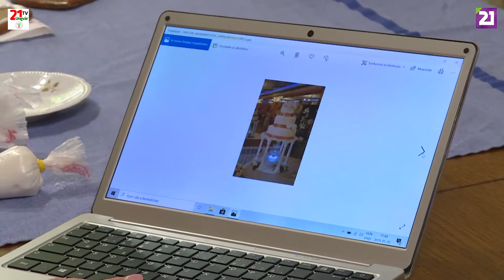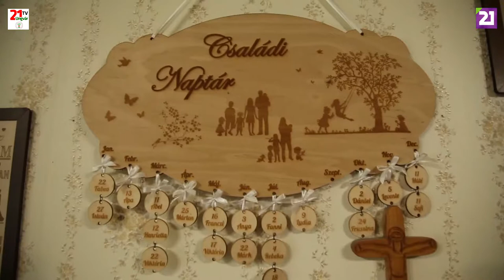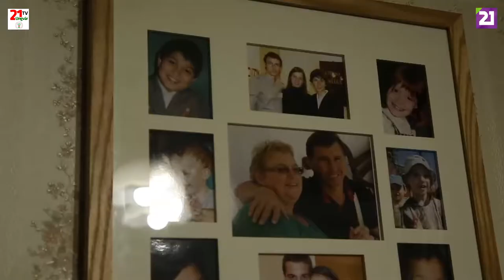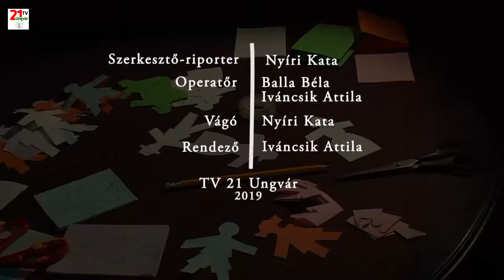TV21 UNGVÁR - CSALÁDBAN MARAD. 14. ADÁS - AZ ILOSVAY CSALÁD (2019.05.12.)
Mai műsorunkban egy „nagyon édes „családdal ismerkedhetnek meg a szó legszorosabb értelmében. Hogy miért? Mert hatalmas szívűk van, nagycsaládosok, kiváló cukrászok és még fagyit is készítenek. Ismerjék meg az Ilosvay családot!